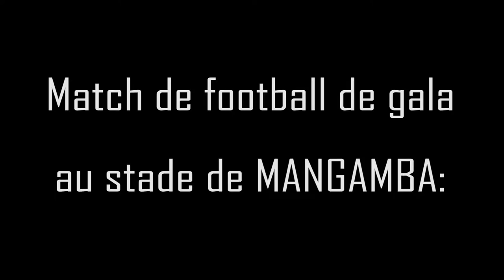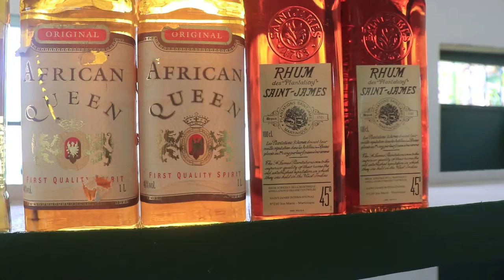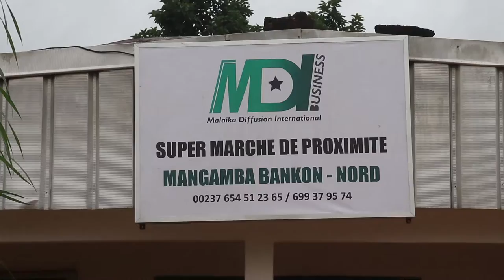INAUGURATION DU SUPERMARCHÉ DE PROXIMITÉ MDI BUSINESS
INAUGURATION DU TOUT SUPERMARCHÉ DE PROXIMITÉ DE BQNKON NORD À MANGAMBA ABÅ NORD LITTORAL CAMEROUN